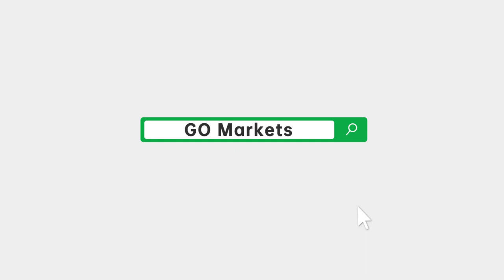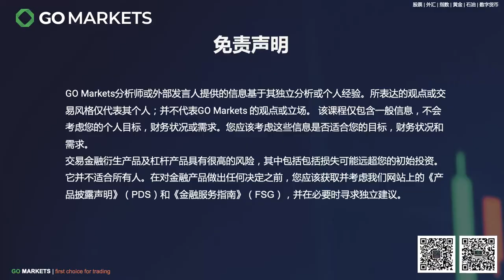美国四巫日魔咒再现，股票市场惨叫声连连